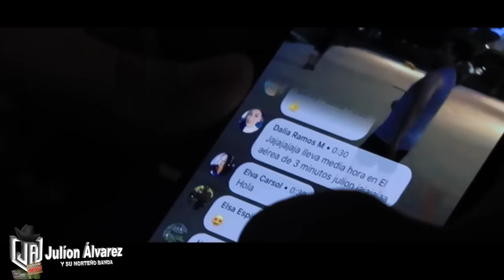Julion Alvarez Allá en el Pueblo BLOG